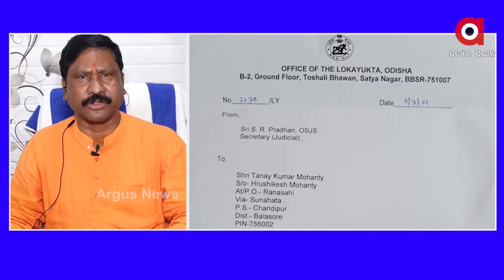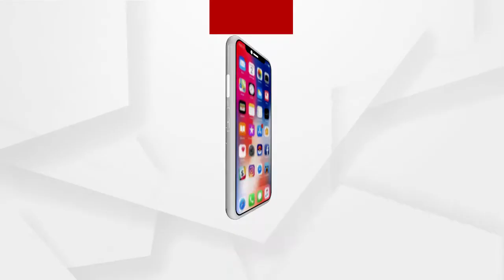ସରକାର ଚାଷୀଙ୍କ ଦୁଃଖ ଶୁଣିବାକୁ ନାରାଜ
22 ବର୍ଷ ହେଲାଣି ସରକାର କେବଳ ସାଧାରଣ ଲୋକଙ୍କୁ ଲୁଟୁଛନ୍ତି ପ୍ରତିକ୍ରିୟା ରଖିଛନ୍ତି ବିଜେପି ନେତା ଗୋବିନ୍ଦ ଦାସ..